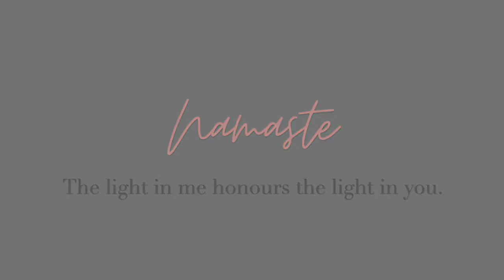A Meditation for Challenging Times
A meditation to help you feel and heal in challenging times.

This 16 minute meditation will give you some space to safely feel into any challenging emotions that you may have been blocking and then create some healing space around them. You will then go through a beautiful breathing exercise and visualisation to bring in support and expansion.

A very nurturing practice to do whenever you need a little bit of extra support.